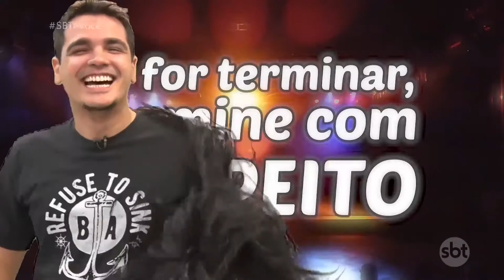Maneiras bem humoradas para você dar um fora